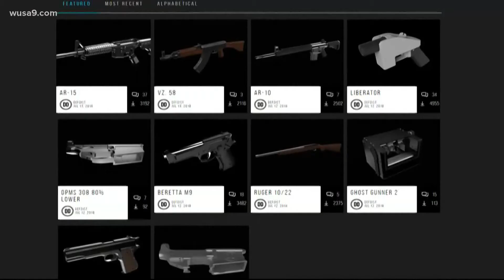Montgomery County State's Attorney can't see SB386 not being signed by Governor Larry Hogan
“The Attorney General says 12,000 ghost guns were shipped into Maryland just last year,” Montgomery Co. State's Attorney John McCarthy said.